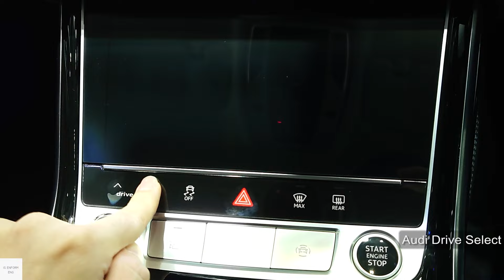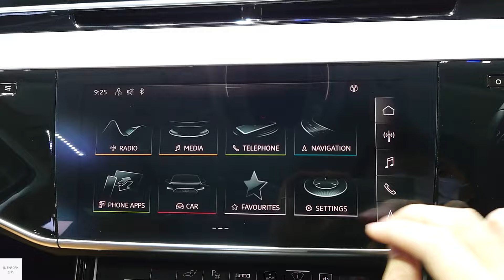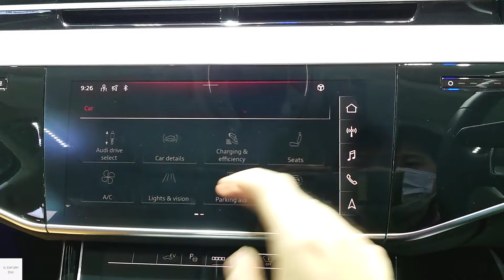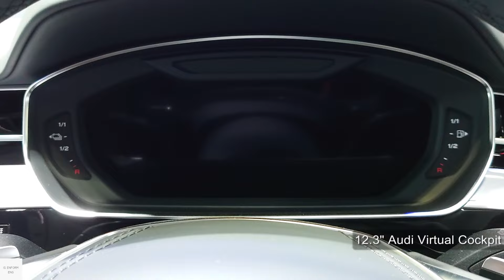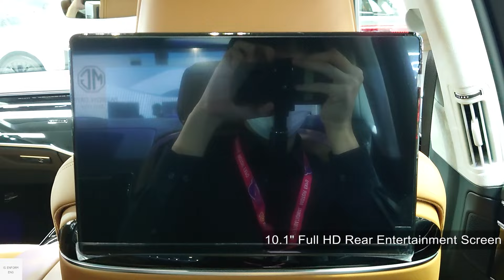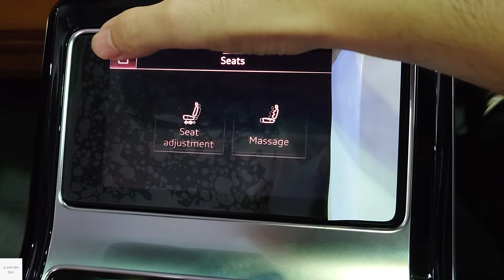2025 Audi A8 L 60 TFSI e Quattro S line / In-Depth Walkaround Exterior & Interior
Audi A8 is a four-door, full-size, luxury sedan. this is a lastest fourth generation called "D5". there are 2 body style which is the standard wheelbase A8 and the long wheelbase A8 L. this particular one is a long wheelbase model.

00:00 Exterior view
01:28 Interior features & Driver seats
04:18 Infotainment system
05:20 Interior features & Driver seats
06:49 Rear seats
10:55 Boot
11:33 Front passenger seats
12:46 Charging port & Engine